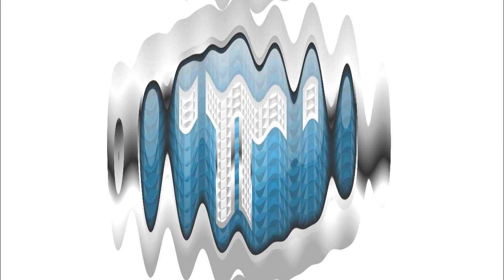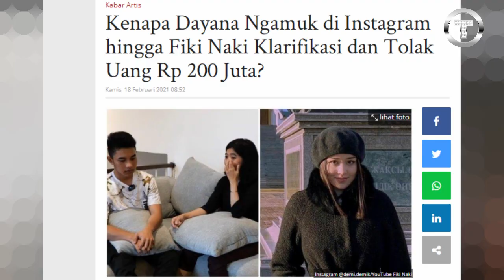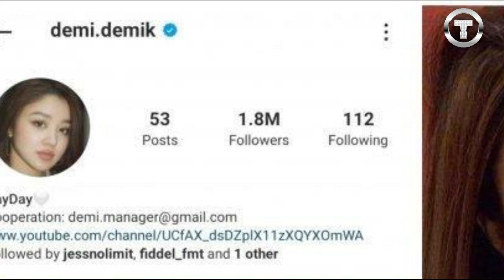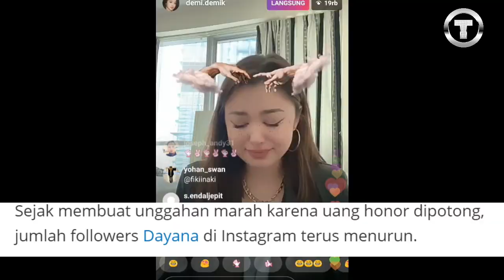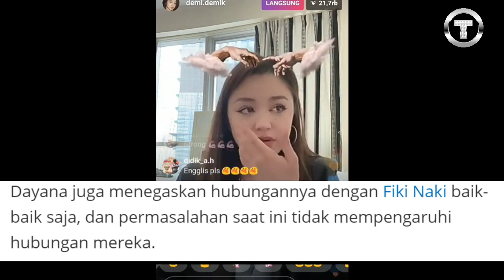Fiki Naki TOLAK 200 Juta !! Dayana Ngamuk, Akhirnya Ketahuan, Fiki Naki Kecewa.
Source : Channel Youtube Fiki Naki
SOSOK SELEBGRAM ASAL KAZAKHSTAN TIBA-TIBA VIRAL DI INDONESIA. HAL INI BERMULA DARI OBROLANNYA BERSAMA YOUTUBER FIKI NAKI. FIKI YANG DIKENAL CONTENT CREATOR YANG MENGUASAI DELAPAN BAHASA ASING. IA SERING MEMBAGIKAN VIDEO OBROLAN BERSAMA TEMAN INTERNASIONALNYA DAN BAHKAN SERING MEMBUAT WANITA LUAR KEPINCUT, SALAH SATUNYA DAYANA. SEPERTI APA BERITA SELENGKAPNYA STAY TUNE TERUS YA GUYS..